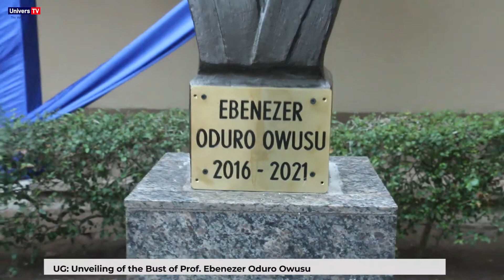UG: Bust of Prof. Ebenezer Oduro Owusu unveiled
Former Vice Chancellor of the University of Ghana, professor Ebenezer Oduro Owusu has been inducted into the University's court yard of fame after his bust was successfully Unveild as part of the calendar activities of the institution.